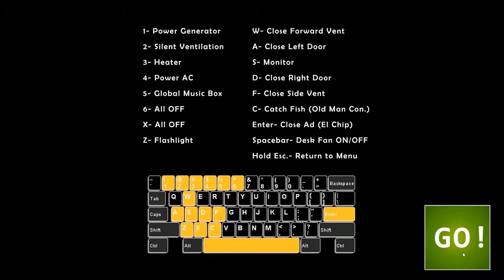Five Nights at Freddy's Ultimate Custom Gameplay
This is just a small attempt at this new game that Scott Cawthon nas realeased to go along with his many other games of the FNaF franchise. I kinda stopped keeping up with the scott games teasers so this really surprised me that he released this game and it's very interesting now that the characters have different yet similar functions.